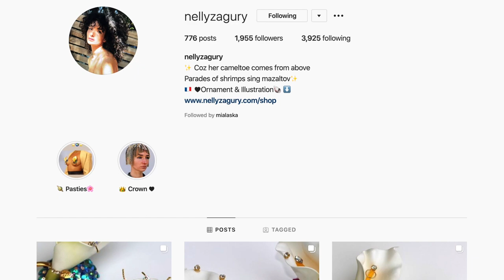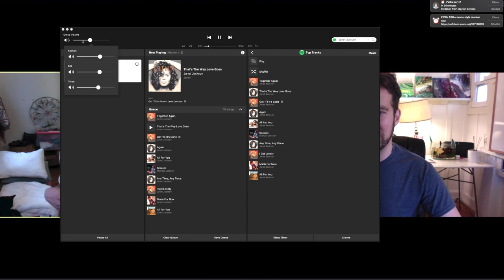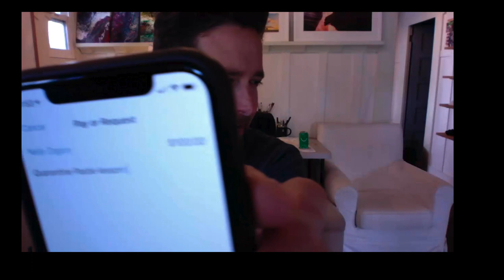Nelly Teaches How to Make Nipple Pasties